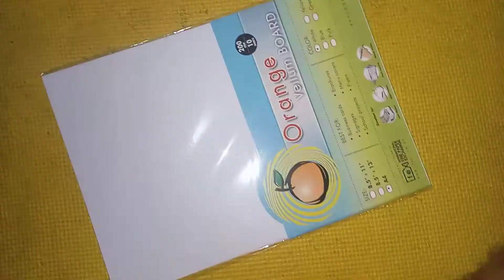𝐏𝐞𝐧𝐜𝐢𝐥 𝐃𝐫𝐚𝐰𝐢𝐧𝐠 | beautiful girl portrait Timelapse "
My first time to make amazing portrait using charcoal powder  Spread using brush to  skintone ...